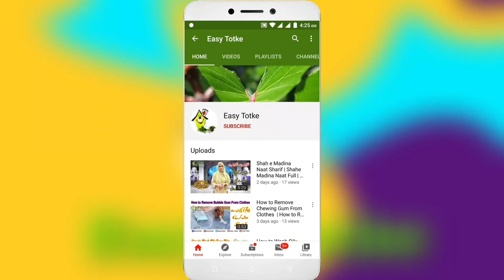kale Chane Ke Fayde | Chickpeas ke Fayde | Benefit Of Chickpeas Full Of Protein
Aj main ap ko Kale Chane Ke Faiyde bataon gi wazan kam Karne ke liye in ka isteymal Karen. mujy umeed hai ap ko meri video pasand ay gi Please viral my video.
kale Chane Ke Fayde. Chane Ke Fayde. Chickpeas ke Fayde bohat sare Hain. Benefit Of Chickpeas, kale chane Full Of Protein Hain.
how to use chickpeas in weight lose.